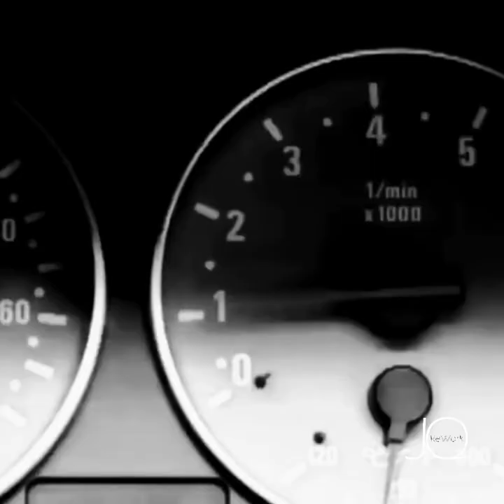Breathe - Blu Cantrell Feat Sean Paul (JQ ReWork) 90s Remix 2021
Rework (Music & Video) by Joseph Quinones

Instrumental
(Free) Mozzy Type Beat 2021 - No Pass - Produced by K. Wrigs

Vocals
Blu Cantrell